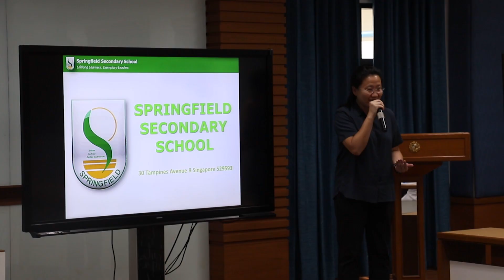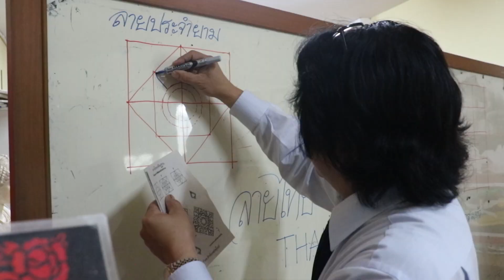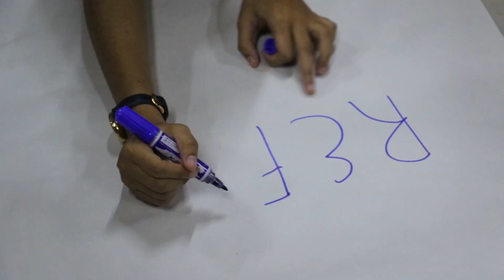The Cultural Exchange Program.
The Cultural Exchange Program Between Springfield Secondary School, Singapore and Montfort College, Chiang Mai, Thailand